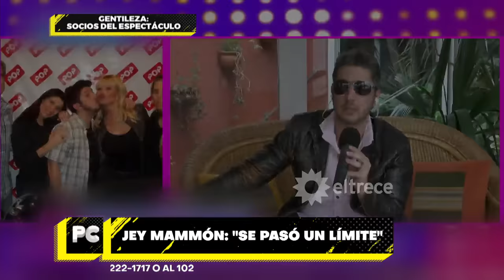HABLÓ JEY MAMMÓN: destapó la olla y salpicó a Nazarena Vélez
Momento emitido el martes 16 de enero de 2024 en POCO CORRECTOS.